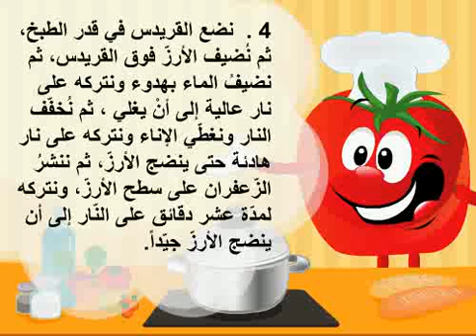القريدس مع الأرز